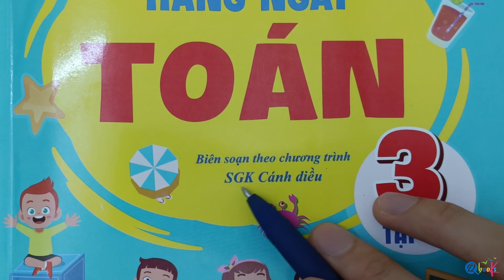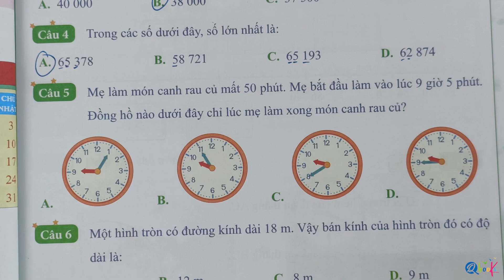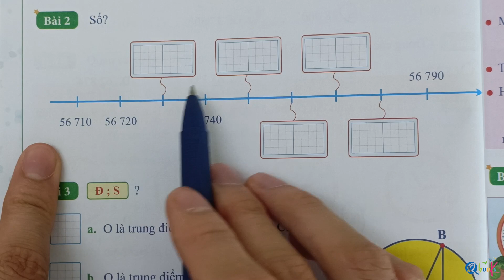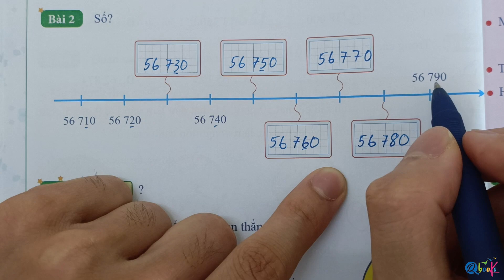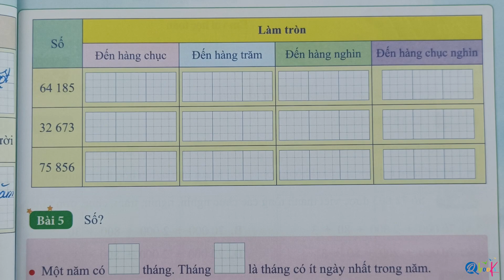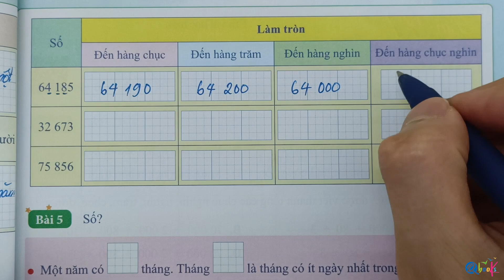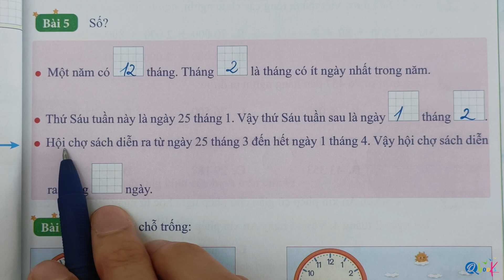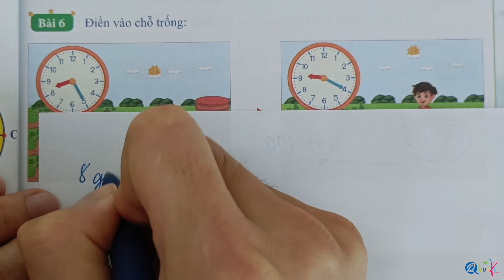Toán 3 Cánh diều | Bài 76 | Em ôn lại những gì đã học | Bài tập hằng ngày | Thầy Nguyễn Văn Quyền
Chuối video bài giải Bài tập hằng ngày toán lớp 3 Cánh Diều được biên soạn và xây dựng để bổ trợ cho cuốn sách cùng tên do Qbook và thầy Quyền biên soạn. Cuốn sách được biên soạn theo chương trình mới, bám sát sách giáo khoa Cánh diều, mang đến nhiều hiểu biết thú vị, và chuẩn theo chương trình học mới.

Trong video "Toán 3 Cánh diều | Bài 76 | Em ôn lại những gì đã học | Bài tập hằng ngày | Thầy Nguyễn Văn Quyền" này, Thầy Quyền ta sẽ cùng học và làm các bài tập về nội dung đã được học của môn toán lớp 3 theo chương trình sách giáo khoa Cánh diều.